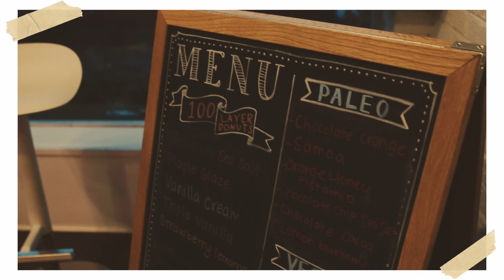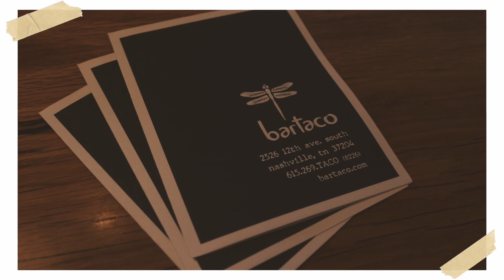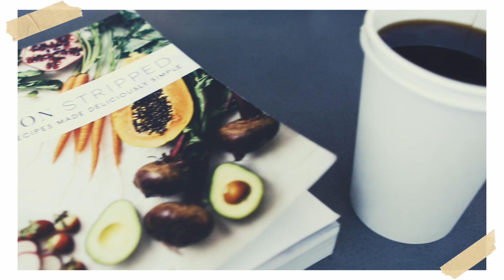TRAVEL DIARY | Nashville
Welcome to my newest travel diary/what I ate in Nashville video!! Hope you guys enjoy the style of this one, as it's different than any of my past travel diaries or what I ate videos! Wahoo! Oh, technically the corn wasn't vegan since it had cheese on it. Sue me.

ALSO I will link our airbnb once I get home!!

Get your first Uber ride FOR FREE with code: ubercaitlinbea
Get $10 credit with my Postmates code! (AKA FREE FOOD DELIVERED!)➜86ti
▻Instagram➜@caitlinbea
▻Twitter➜@itscaitlinbea
▻Snapchat➜caitbea
▻Facebook➜Caitlin Bea